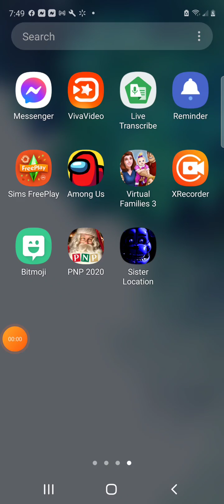FNAF Sister location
I'm sorry I didn't get through the whole thing it was too hard and I got a tiny bit scared 😬